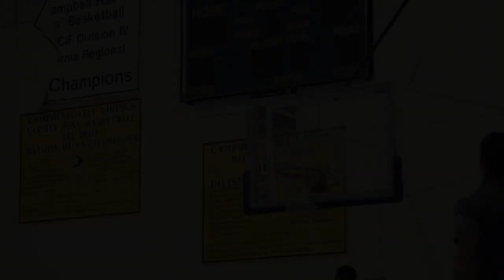Kyrie Irving Through the Lens Summer Run Highlights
Kyrie Irving took part in Through The Lens pickup games in LA this summer. The runs featured many NBA players like Kevin Durant, Trae Young, Michael Porter JR, Victor Oladipo, John Wall and more. The big surprise was James Harden showing for one of the runs. After everything that has happened during the season seeing KAI, KD and Harden playing pickup together is crazy. If you want to see the full runs check out Through the Lens